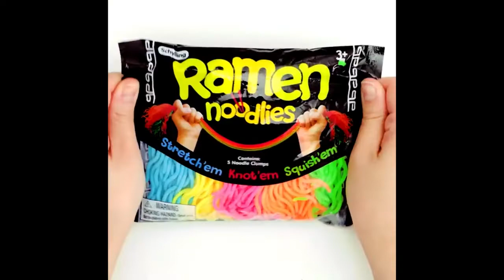FIDGET TOYS || P O P I T || SIMPLE DIMPLE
P O P I T || FIDGET TOYS || SIMPLE DIMPLE